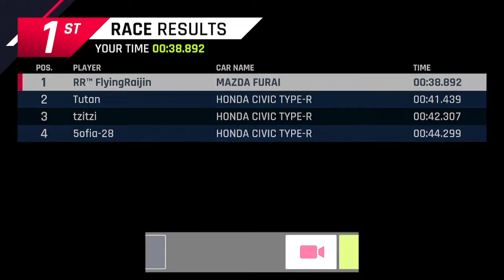Asphalt 9: Honda Civic Type-R car hunt